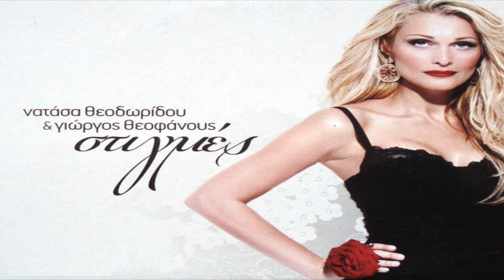Νατάσα Θεοδωρίδου - Σκουπιδιάρικο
Είπες θα `ρθεις έτσι απλά για να σε δω
κι είχες δυο δάκρυα καρφωμένα μες στα μάτια
τι να σκεφτώ να φανταστώ
πως μια κουβέντα σου θα μ’ έκανε κομμάτια.

Κι έβριζα και φώναζα είναι κρίμα κι άδικο
γεύτηκα σε μια βραδιά και ζωή και θάνατο
κι έβριζα και φώναζα κοίτα τι απέμεινε
μια αγάπη θρύψαλα και συντρίμμια έγινε
το πρωί τα μάζεψε ένα σκουπιδιάρικο

και έπαιζες μες στο χέρι μια καρδιά σαν κέρμα
που να προλάβω να σωθώ
μια λέξη μια λαβωματιά κι ήρθε το τέρμα.